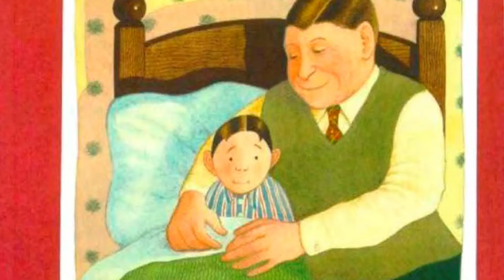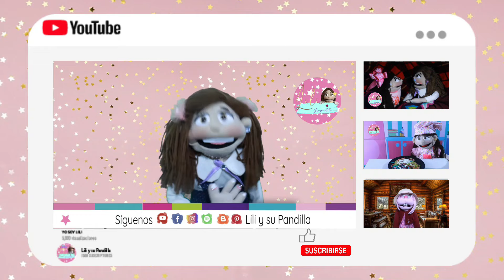Ramón Preocupón - Cuento Infantil de Antony Brownet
¿Le cuesta trabajo dormir a tu peque? no te preocupes! este lindo cuento, puede ayudar! conoce la historia de los muñecos quitapesares.

💗 ¡Bienvenidos a nuestro canal Los cuentos de Lili y su Pandilla!